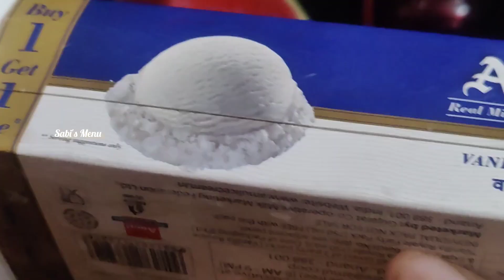GRAND IFTAR FEAST RAMADAN 2023😋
How to make grand iftar party/iftar special recipes